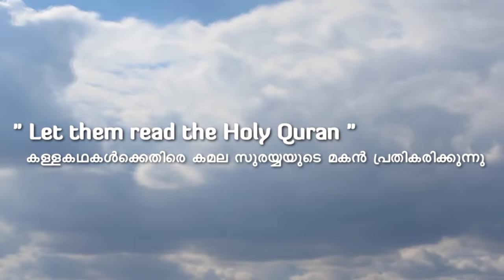നുണകൾക്കെതിരെ കമല സുരയ്യയുടെ മകൻ പ്രതികരിക്കുന്നു !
ZakeenTV Exclusive..
"Let them read the Holy Quran"
അധിക്ഷേപങ്ങൾക്കെതിരെ കമല സുരയ്യയുടെ മകൻ പ്രതികരിക്കുന്നു !
മരണ ശേഷവും തന്റെ അമ്മയെ വേട്ടയാടുന്നരോട് മകന് പറയാൻ ഉള്ളത്..